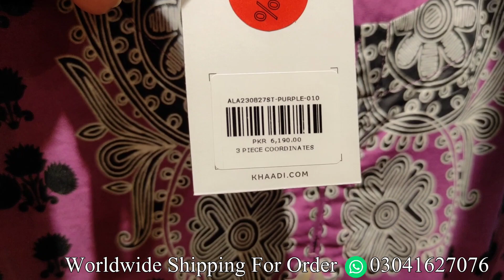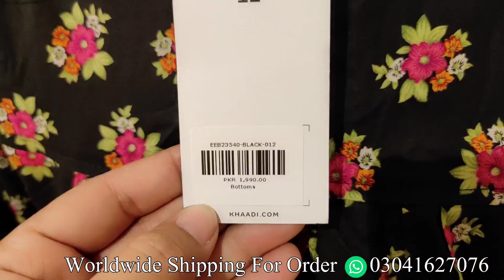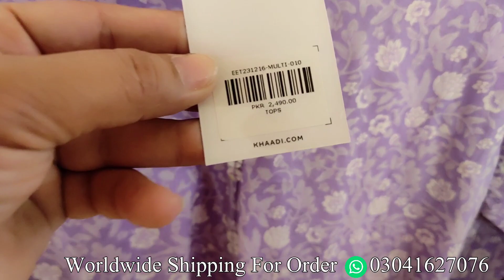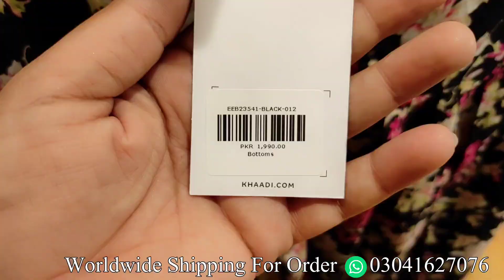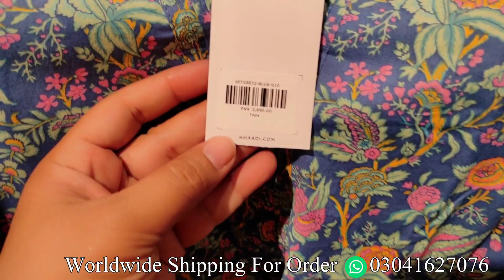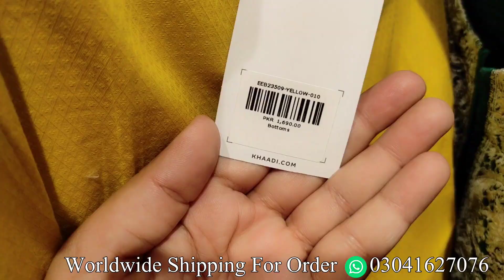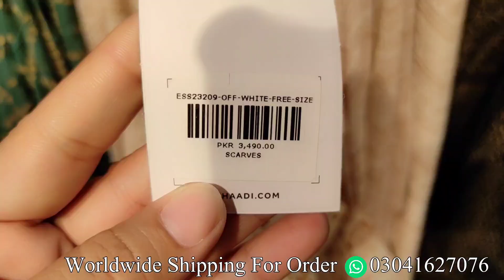khaadi sale / khaadi sale today / khaadi summer collection 2023 / khaadi winter collection 2023